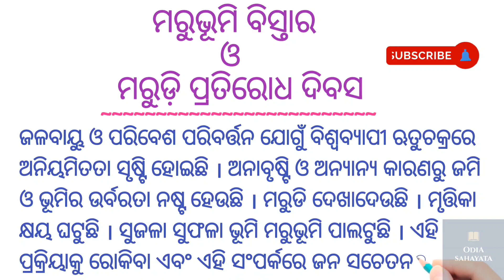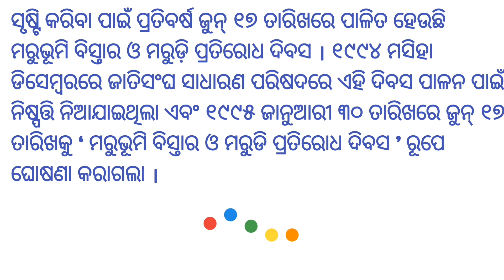ମରୁଭୂମି ବିସ୍ତାର ଓ ମରୁଡି ପ୍ରତିରୋଧ ଦିବସ